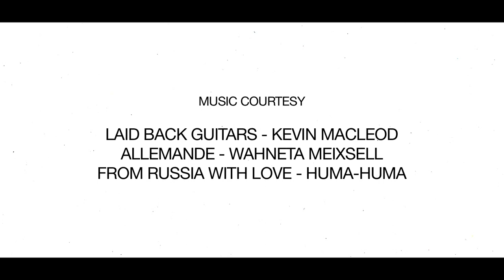"Mise-En-Place" S1 Ep1 : GUTO SOUZA - BOTECO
Dive into the first episode of the culinary series, "Mise-En-Place". A series where each episode, explores the learning and experiences of various chefs. The first episode has the gregarious and free spirited Guto Souza of Brazilian  descent. His personality truly comes out in the food he prepares, as he creates magic in the kitchens of Boteco Group of Restaurants based in Pune, Mumbai and Amsterdam.